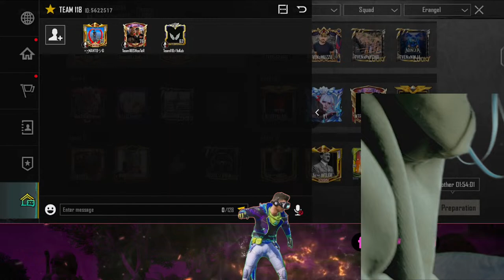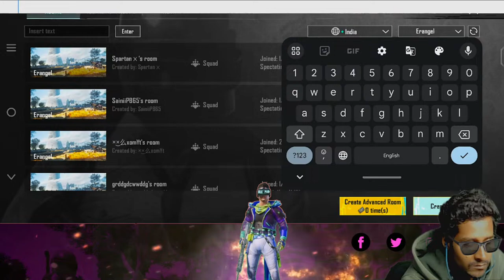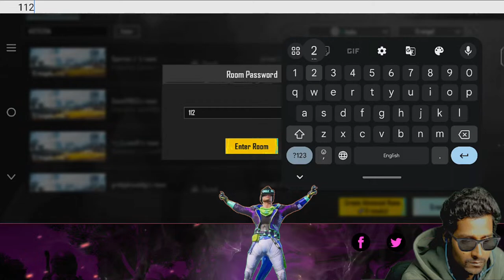Kills or Chicken | New mode BGMI Live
3.1 BGMI UPDATE 🔥 | Sky High New mode First Look BGMI Live | The Yakub Gaming

BGMI Srims LIve Stream | The Yakub Gaming

If you're looking for a fun and intensely competitive video game to play with your friends, look no further. PUBG is the best new game that everyone is talking about - find out more about it on this channel.

All right to above music Label & no
For promotional/entertainment purposes only it